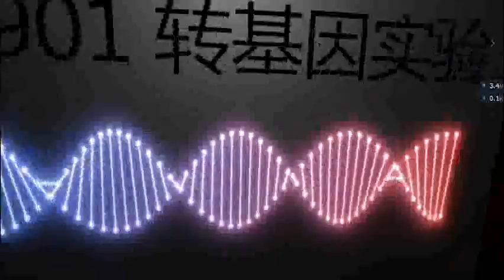1901expriment--Trailer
With the rapid development of trangenic technology, many people start to worry about some of the negative consequences this might entail. In fact, scientists and biotechnologists have found minor side effects of trangenic meat and vegetables. Whether transgenic human beings would exist in
the future has also become a debated issue. To explore the possibility of applying trangenic technology to the mankind and to address the common concern with the social and ethical implications of such possibilities, we simulated in our project genetically modi ed humans, and with the use of VR technology we are allowed to observe and perceive their behaviors in a unique way.

by Zhifan(Frank) Chen, Yunyun(Sariel) Ni, Jiawei(Clark) Wen
Students from Technoetic Arts in Roy Ascott Studio at Shanghai Institute of Visual Arts

Supervised by Mujin & Yiyi Shao